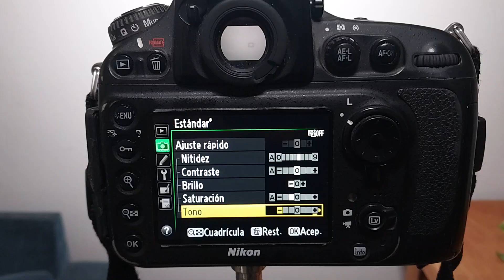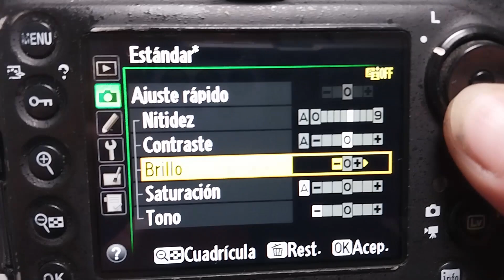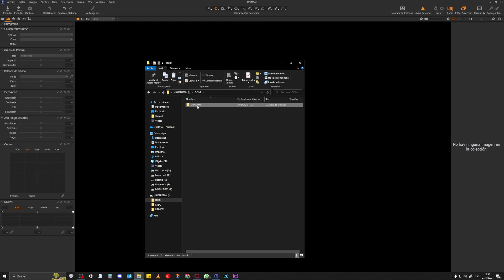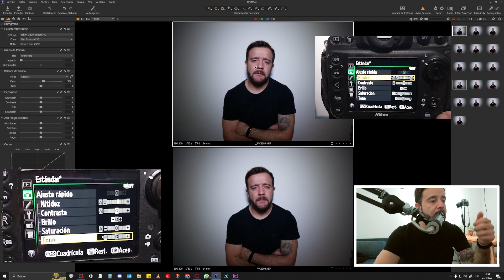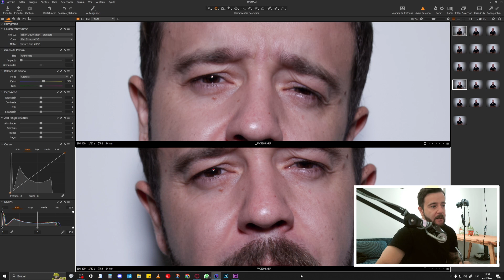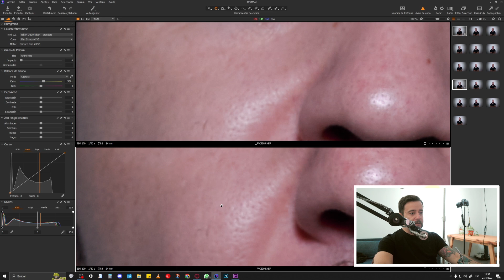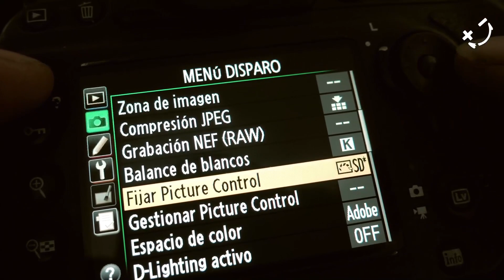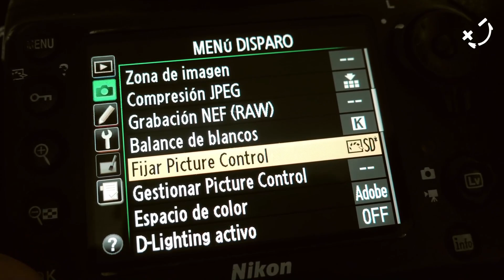TU CONFIGURACION DE CAMARA AFECTA TU ARCHIVO